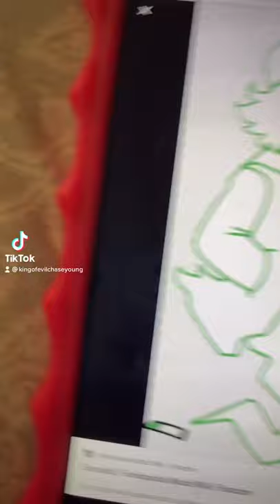Ghost Garcello fanart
Hello friends so here’s a fanart of Garcello but as a ghost I recommended to @atsuover

Oh and here’s the video link

If you guys can’t find it